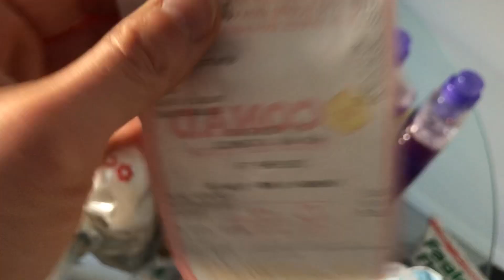COME FARE LA SPESA - METODO MOLTO SCIENTIFICO